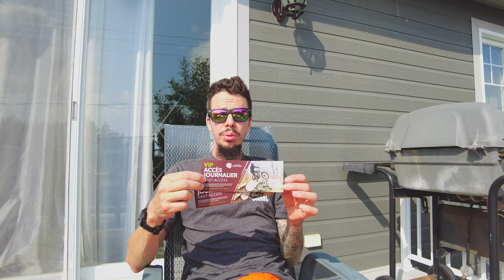4000 followers + Concours!!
My bikes:
-Evil Wreckoning LS 2022
-Evil Following MB 2017

*Visionnez en 1440p ou 4K pour avoir la plus belle qualité possible*